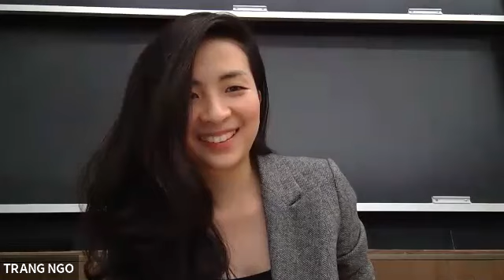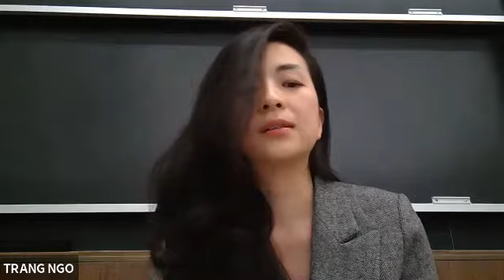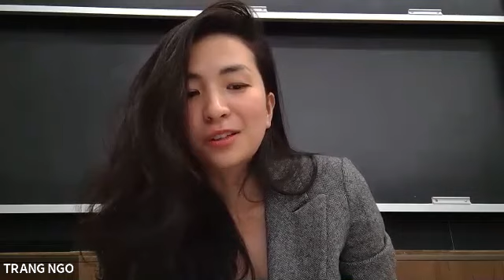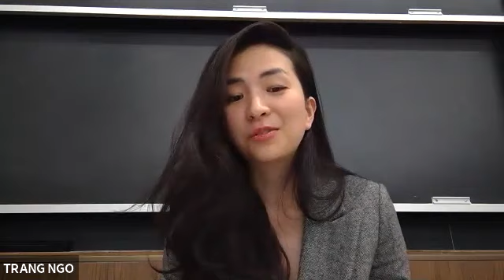VFS - Impact Investing in Vietnam Webinar (April 2020)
All around the world, impact investing has received tremendous support from business leaders, government, and academia. As impact investing moves into the mainstream, there is a major shift in people’s attitude about the role of capital in building stronger communities and producing direct benefits for the planet. This momentum creates opportunities for investors to implement strategies that embrace environmental, social and governance principles while generating market-rate returns. The amount of capital at work ($502 billion) to address the world’s social and environmental problems (including but not limited to climate change, financial inclusion, education access, and healthcare) signals strong growth prospects for sustainable finance and communities across the world.

As Vietnam's economic development undergoes significant growth, its market also gives rise to investment opportunities that generate positive social impact and competitive risk-adjusted returns. How has impact investing helped generate returns while tackling social and environmental issues in Vietnam? Where has there been progress in impact investing and where can impact fund managers look for investment opportunities in Vietnam? VFS is proud to bring together a panel of leading impact investors with insights into Vietnam’s capital markets and investment opportunities. Join us for an open discussion about impact investing in Vietnam as we exchange our perspectives on the rewards and challenges of generating social change through sustainable finance.